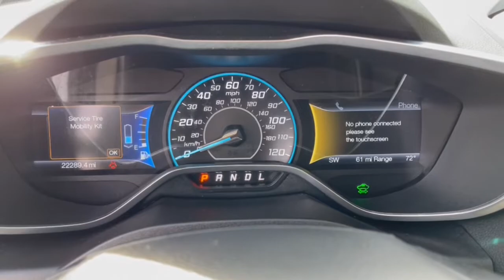2015 Ford C-Max_Energi Columbus, Delaware, Westerville, Gahanna, New Albany, OH B10291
White Platinum Metallic Tri-Coat Used 2015 Ford C-Max_Energi available in Columbus, Ohio at Krieger Ford. Servicing the Delaware, Westerville, Gahanna, New Albany, OH area.

Krieger Ford
1800 Morse Road

Ford Advantage Blue Certified.brbrCertified.brbrFord Blue Certified Details:brbr  * Vehicle Historybr  * Warranty Deductible: $100br  * and 11000 FordPass Rewards Points to use toward first maintenance visitbr  * 139 Point Inspectionbr  * Roadside Assistancebr  * Limited Warranty: 3 Month/4000 Mile (whichever comes first) after new car warranty expires or from certified purchase datebr  * Transferable WarrantybrbrbrClean CARFAX. 2015 Ford C-Max Energi SEL 4D HatchbackbrbrRecent Arrival! White Platinum Metallic Tri-Coat 2015 Ford C-Max Energi SEL C-Max Energi SEL 4D Hatchback I4 Hybrid CVT FWD White Platinum Metallic Tri-Coat Medium Light Stone w/Leather-Trimmed Heated Front Bucket Seats 17 Machined Aluminum Wheels 1st & 2nd Row All-Weather Floor Mats 4-Wheel Disc Brakes ABS brakes Alloy wheels Automatic temperature control Cargo Area Protector Dual front impact airbags Dual front side impact airbags Equipment Group 302A Front Bucket Seats Hands-Free Technology Package Heated front seats Interior Protection Package Leather-Trimmed Heated Front Bucket Seats Navigation System Power Liftgate Premium Audio & Navigation Package Radio: HD w/Navigation/Sony Branded Sound System Rear-View Camera Steering wheel mounted audio controls SYNC with MyFord Touch. FWD CVT I4 HybridbrbrOdometer is 40008 miles below market average! 40/36 City/Highway MPGbrbrbrAwards:br  * 2015 KBB.com Brand Image AwardsbrbrReviews:br  * If youre seeking good fuel economy in a green car that doesnt look boring or overly futuristic the 2015 Ford C-Max Hybrid deserves a good look. Handsome styling a detailed interior and great driving dynamics leave little downside to this purchase. Source: KBB.combr  * The C-MAX Hybrid and C-MAX Energi plug-in hybrid - the all-new family of fuel-efficient multi-activity vehicles from Ford. Maximized style and real-car performance are now available with a reduced carbon footprint. The first dedicated hybrid vehicle line from Ford in North America C-MAX is filled with innovative features and intuitive technology designed for living life to the max. C-MAX Hybrid runs on a combination of gas and electric power to deliver up to 40 MPG combined. With its charge port and larger lithium-ion battery C-MAX Energi lets you plug in and achieve 88 MPGe combined with an all-electric driving range of 0 to 19 miles. Fuel efficiency and ultra-low emissions are only the beginning. When you step on the accelerator C-MAX Hybrid and C-MAX Energi both deliver a truly engaging driving experience. The advanced eCVT (electronically controlled continuously variable transmission) smoothly transfers 188 system net horsepower (best-in-class on C-MAX Hybrid) and 129 lb.-ft. of torque to the pavement. The C-MAX includes Curve Control the latest enhancement to the AdvanceTrac. If you are taking a curve too quickly Curve Control can help you slow the vehicle by as much as 10 mph in approximately one second. The C-MAX interior delivers the flexibility you expect from a multi-activity vehicle. The passenger volume of 99.7 cu.ft. offers versatile seating for 5 covered in comfortable cloth or trimmed in luxurious leather (C-MAX Hybrid). Heated front seats help ward off a chill on cold mornings. For the driver theres a 10-way power-adjustable seat. Plus youll breathe easy thanks to a standard cabin air filter that helps prevent pollen from entering the vehicle the vents (class-exclusive on both). Source: The Manufacturer Summarybr  * High fuel economy; decent electric-only range; stylish and well-made interior; refined handling and ride dynamics; quick acceleration; abundant features list; elevated driving position. Source: Edmunds